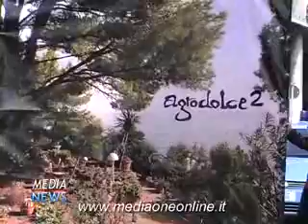cassa integrazione Agrodolce 16/07/2011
Cassa Integrazione Agrodolce
Media News del 16/07/2011